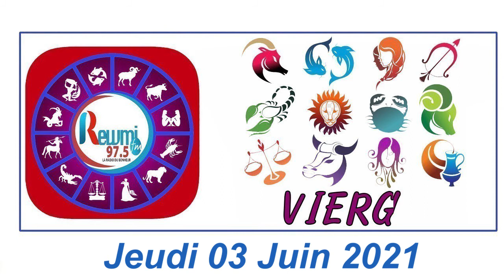Horoscope & Astro Anna Thiaw - Jean Fall 03 Juin 2021 Fr